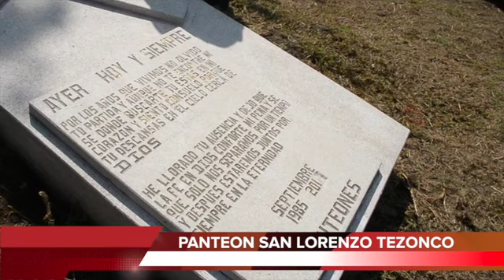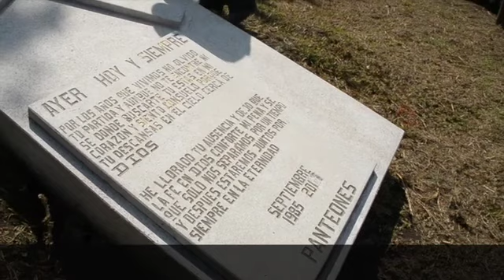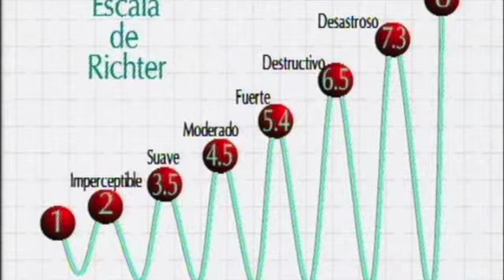NOTICIAS RAPIDAS 19 DE SEPTIEMBRE LO QUE NO SE VE EN TELE.